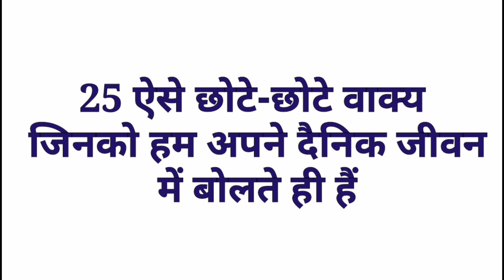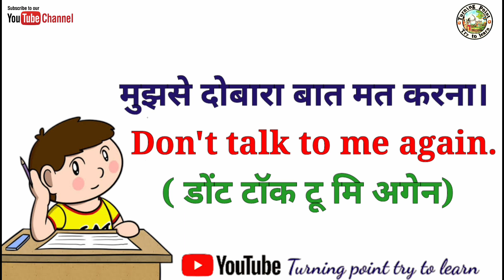Daily routine small sentance in our daily life